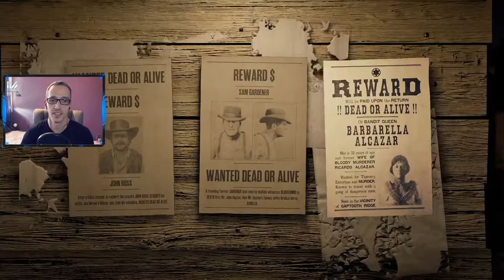RED DEAD ONLINE : CARRIÈRES DE L'OUEST - Chasseur de primes #16 [FR] légendaire Barbarella Alcazar